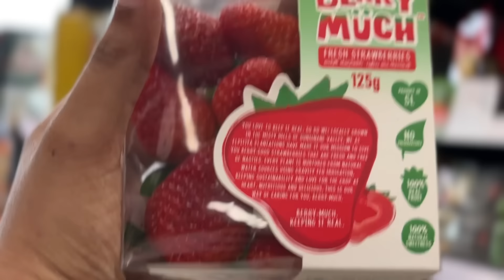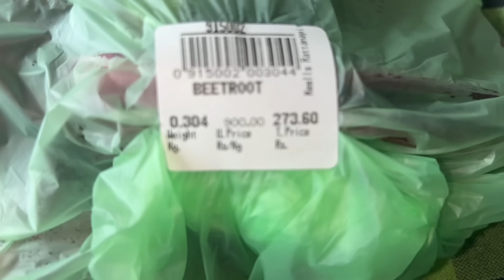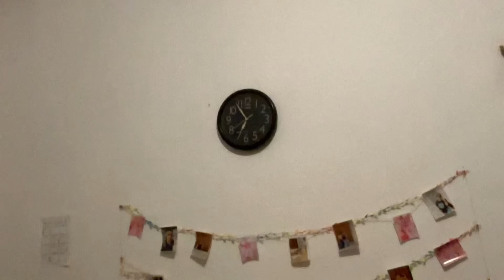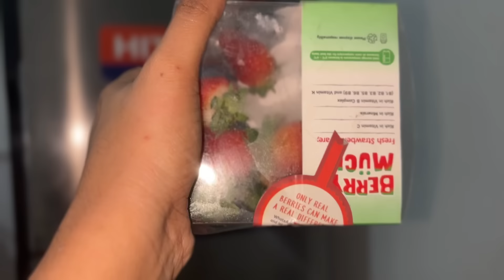24 Hours eating Red Food Challenge | පැය 24ම රතු පාට කෑම කාපු මම♥️ | Challenge Vlog😤